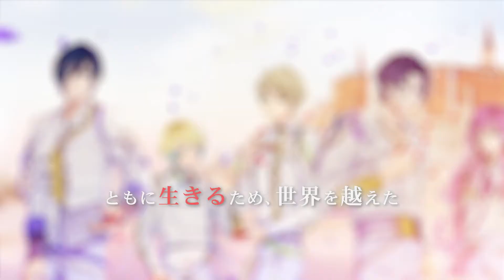魔界王子と魅惑のナイトメア 4周年記念ムービー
『あなたと出会って色めく世界
抱えきれないほどの愛を、ずっと──』

彼らとの胸キュンにドキドキする
彼らを思い浮かべるだけで力が湧いてくる
彼らがいるからどんなことがあっても乗り越えられる

彼らの存在がみなさまにとって、
日常に寄り添い、日々の生活に彩りを与える存在となりますように──

「魔界王子と魅惑のナイトメア」があってよかった。そう思ってもらえる存在でありたいと願い、これからも日々精進して参ります。

４周年の１年も、そしてその先もみなさまの日々が愛で溢れますように。

これからも「魔界王子と魅惑のナイトメア」を何卒よろしくお願いいたします。

さらに４周年を記念した重大発表やアプリ内での企画も盛りだくさん！

※iOS/Android端末でご利用ください※

▼アプリ紹介
「魔界王子と魅惑のナイトメア」

魔界を舞台にした大人の異世界ファンタジー

貴女の唇は、彼らを惑わす禁忌の魔法

ボルテージの人気恋愛ゲームが揃った『ボルテージの恋愛ドラマシリーズ』から
大人の異世界ファンタジーの「魔界王子と魅惑のナイトメア」が登場！
胸キュン必至の乙女ゲーム最新作の舞台は魔界。

ファンタジーな世界でイケメン王子たちに誘惑され奪われあう胸キュン体験をお送りします。

◇豪華声優陣も出演◇
染谷俊之、ランズベリー・アーサー、小野友樹、小野賢章、
太田基裕、仲村宗悟、水石亜飛夢、下野紘、
羽多野渉、植田圭輔、岸尾だいすけ、
畠中祐、市川太一　ほか